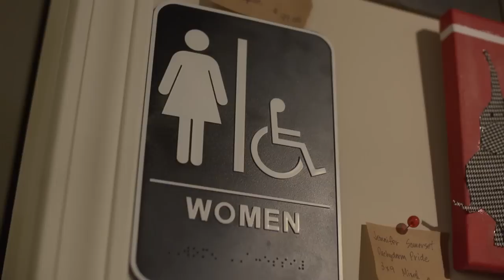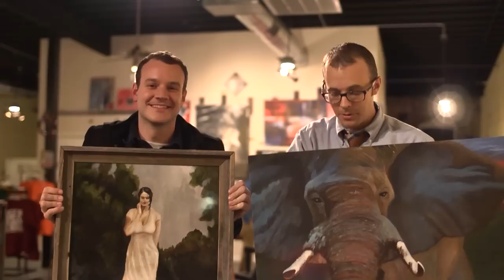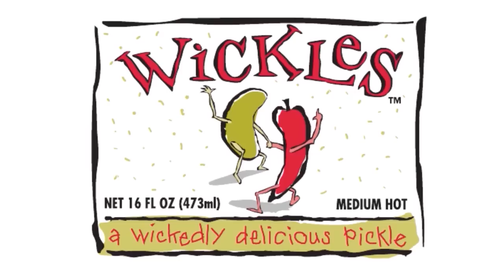The Iron Bowl Hour - Season 2 - Week 14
Will and Reed argue about who is the second best rivalry in college football, visit the Incubate Gallery to judge which of the Auburn and Alabama art pieces most exalts one school and degrades the other, and take two everyday fans and put them through rapid fire questions atop Vulcan.